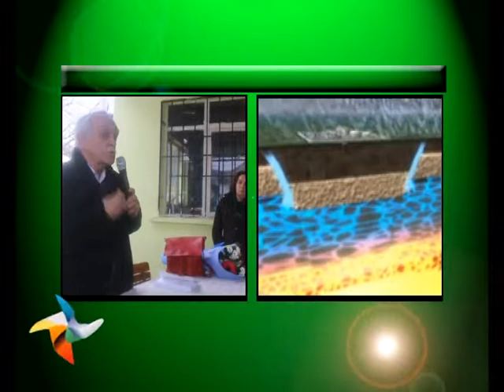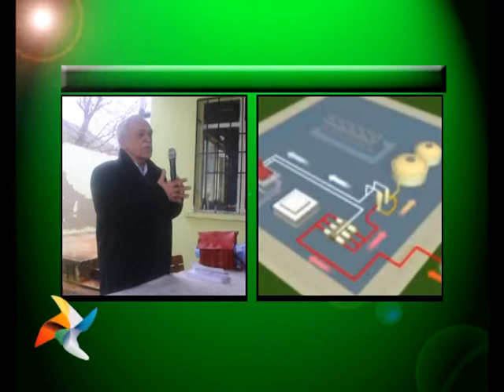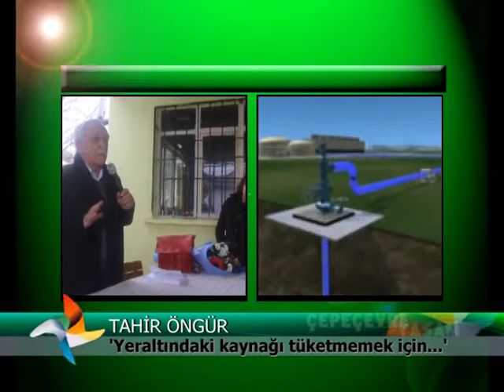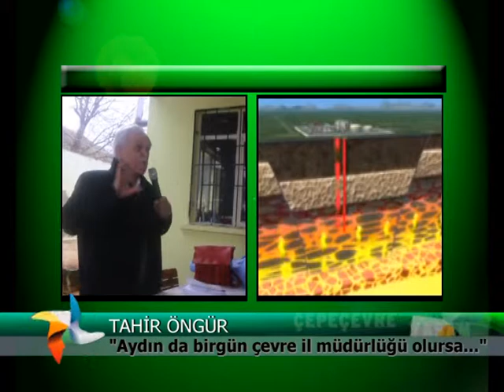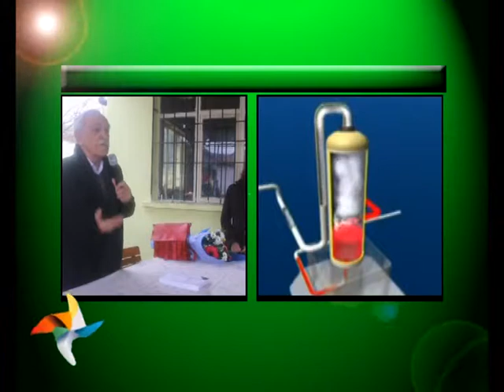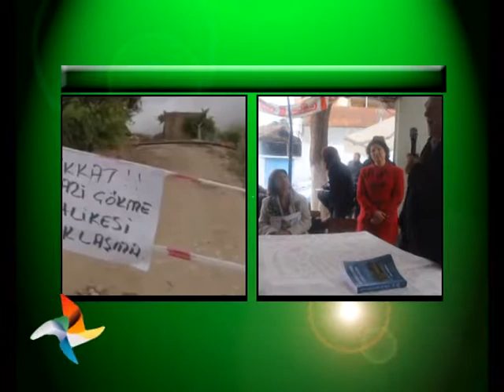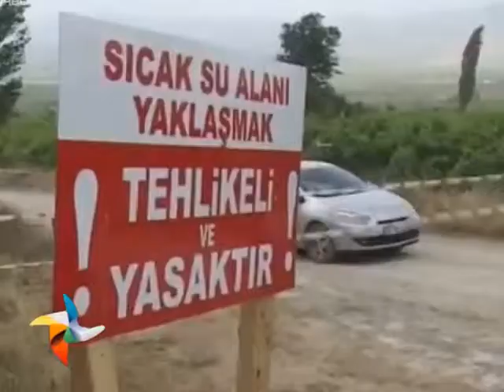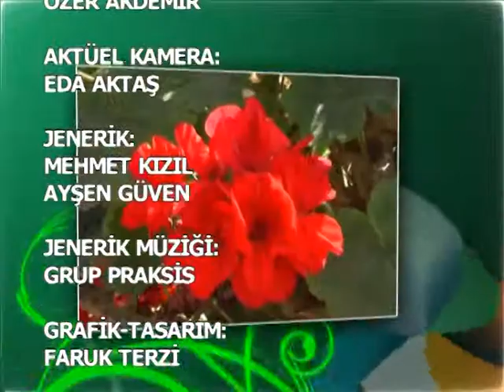Çepeçevre Yaşam - 13 Şubat 2015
Aydın'da yapılmak istenen jeotermal enerji santraline karşı bir halk toplantısı yapıldı. Özer Akdemir yöre halkının mücadelesinden bir kesiti ekranlara taşıyor.
Çepeçevre Yaşam her cuma 20.00'de Hayat Televizyonu'nda...